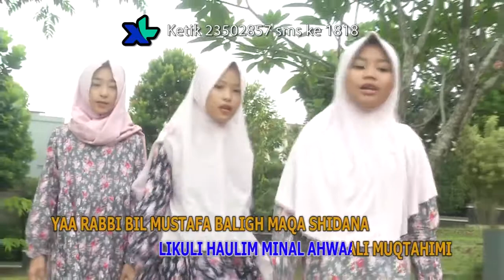Humaira - Sholawat Burdah [Official Music Video]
Humaira - Sholawat Burdah